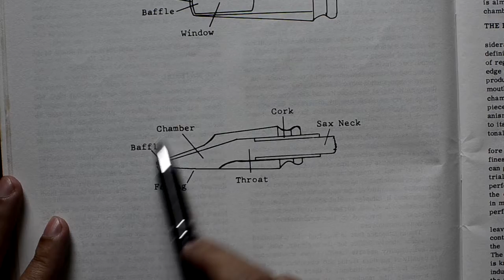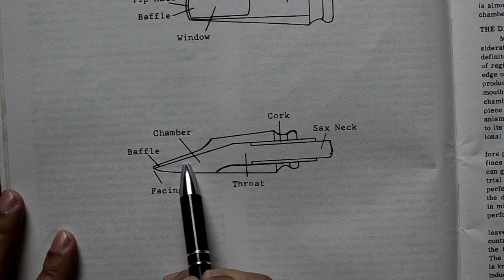buffle ของ mouthpiece มีผลอย่างไรต่อเสียงแซก